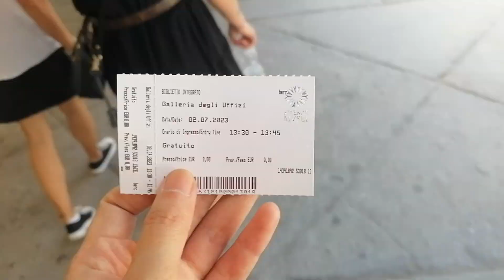乌菲茨美术馆里应该打卡什么？